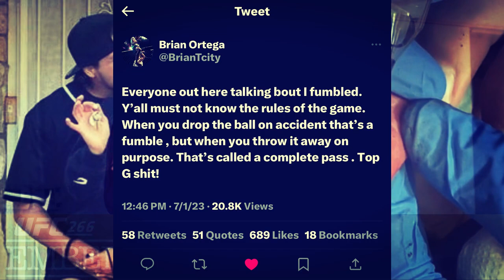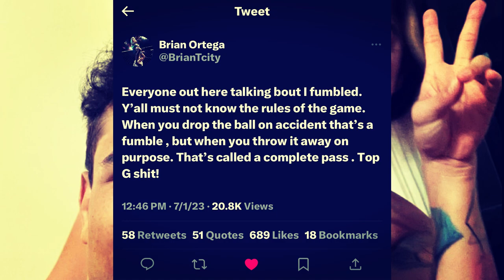The SICKENING Love Triangle between Brian Ortega, Tracy Cortez & Paulo Costa...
Tracy for the UFC ?